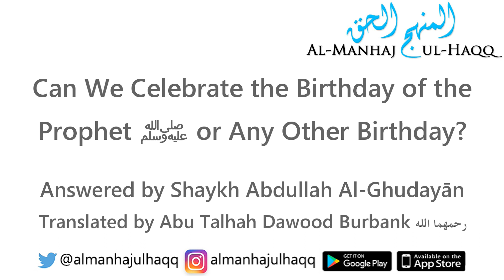Can We Celebrate the Birthday of the Prophet ﷺ? – Answered by Al-‘Allāmah ‘Abdullāh Al-Ghudayyān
Translated by Abu Talhah Dawood Burbank رحمه الله